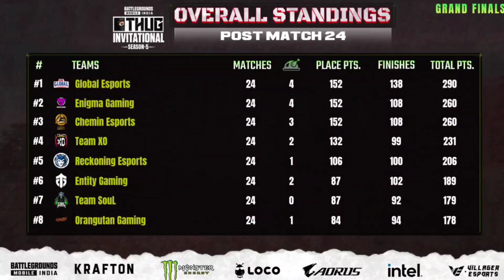🏆Champion Of Thug Invitational | Thug Invitational Points Table | Overall Standings | BMOC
thug invitational,
thug invitational tournament,
thug invitational tournament point table,
thug invitational tournament live,
thug invitational tournament schedule,
thug invitational season 5,
thug invitational tournament loco live,
thug invitational live,
thug invitational tournament standings,
thug invitational tournament season 5,
thug invitational loco live,
thug invitational bgmi live,
thug invitational bgmi,
thug invitational tournament bgmi,
bgmi thug invitational points table,
bgmi thug invitational highlights,
bgmi thug invitational day 3,
bmps point table,
bmis point table,
bgmi point table,
bmps standing,
bmps day 5 points table,
bmps overall standings,
bmps point table day 5,
bgmi tournament,
bgis tournament,
bmps bgmi,
bgmi live,
bgmi tournament live,
bgmi zone,
upthrust,
bgmi,
ayogi gamer,
best tamil song,
bgmi esport,
bgmi invitational tournament,
bgmi news,
bgmi next tournament 2022,
bgmi tournament,
jonathan,
scrims bgmi,